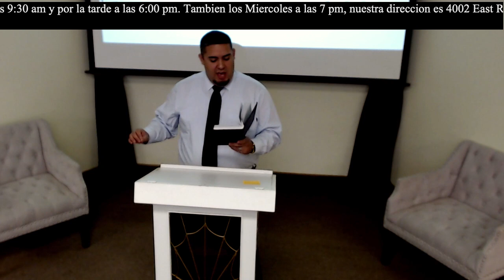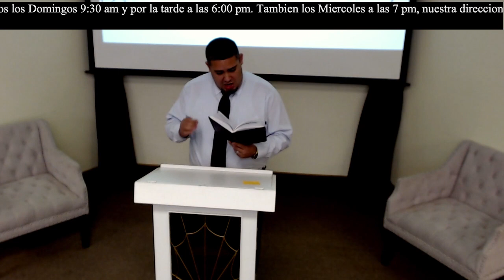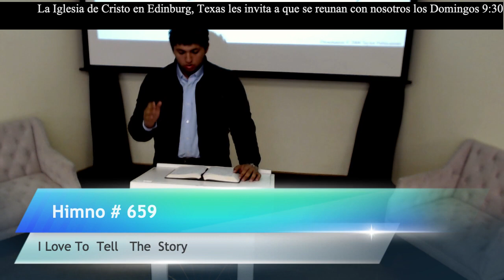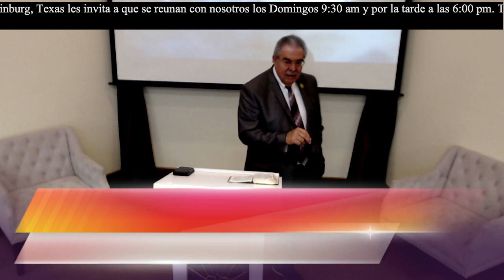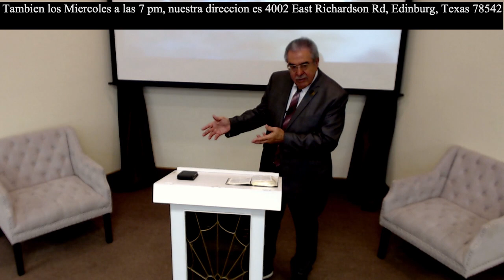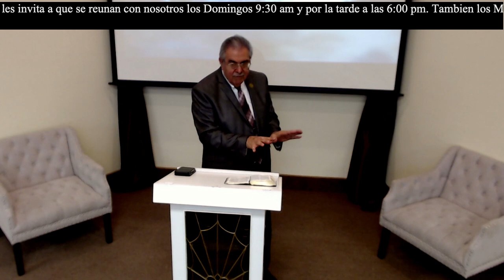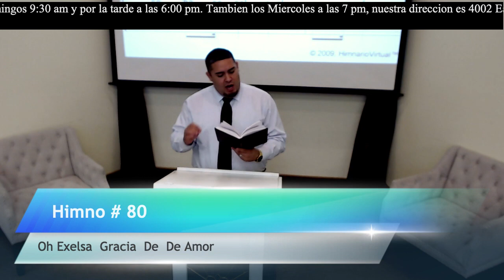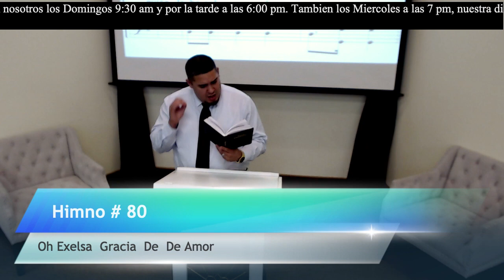Desafios Para El 2024 (Hebreos. 10 ,23, 25 ) Edilfonso Rodriguez